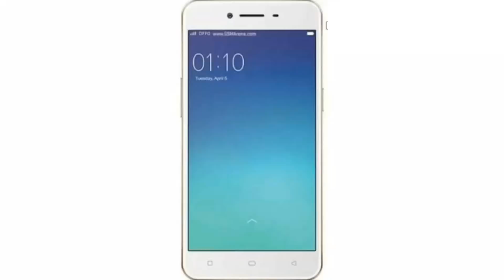main tenu samjawa by rs dhumal